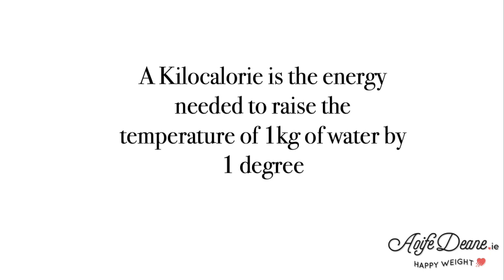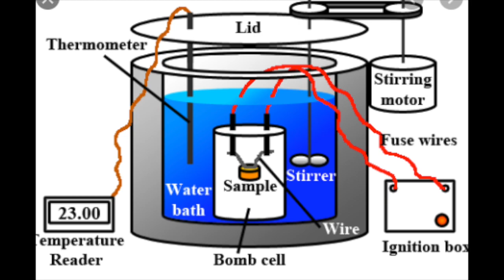Why Counting Calories for weight loss is A BAD IDEA!!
I have heard some horror stories of what people are being advised online in order to lose weight.. how calorie counting is a must!
Clearly these people no nothing about having a good relationship with food or the science of nutrition or weight loss.
In this video I share with you why its soooooo not a good idea to count calories (esp if you like getting comfort from food) & tips on an alternative method :)